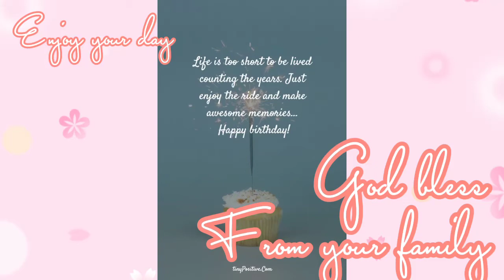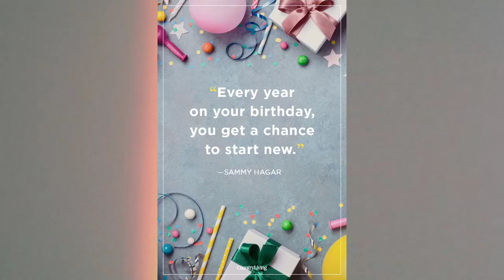Buyagang bata'A 💕🎉 James..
Happy birthday
God bless.